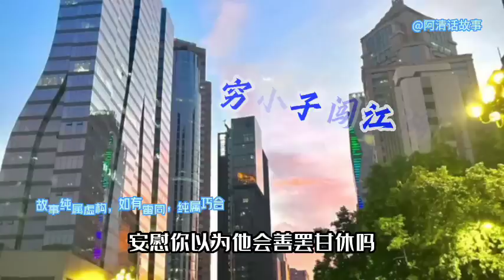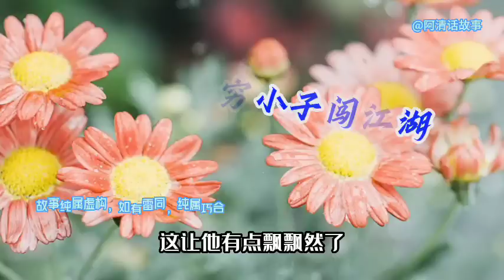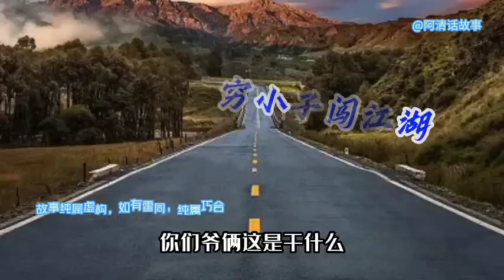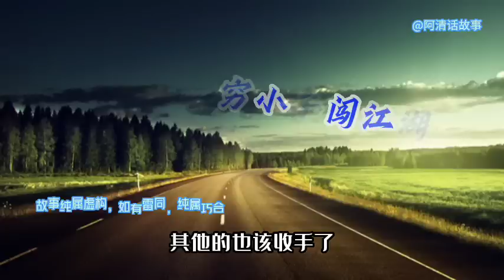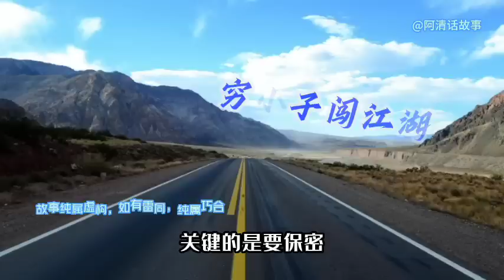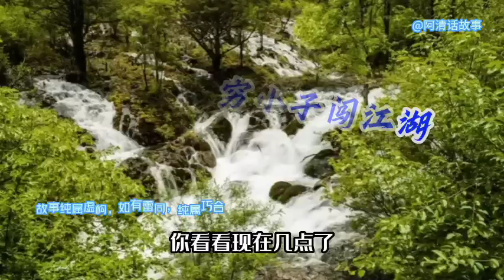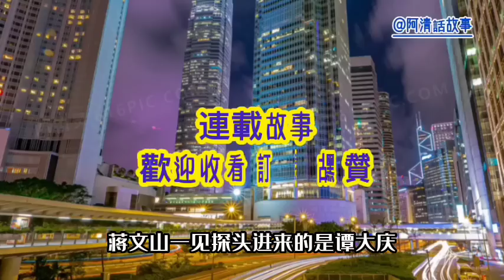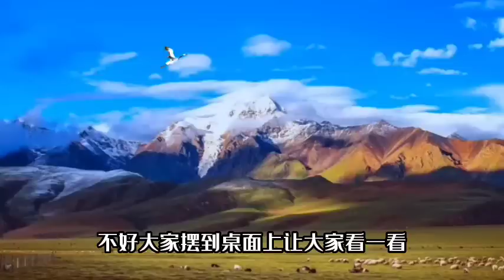QXZ:71 穷小子闯江湖，窮小子跟著領導的部分又前進了一點點。小说